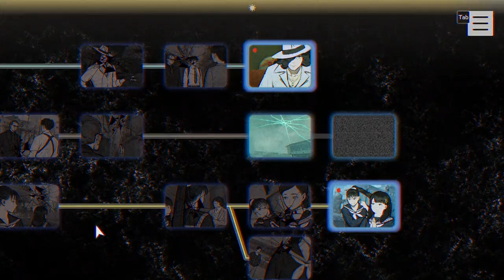PARANORMASIGHT: The Seven Mysteries of Honjo [27]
I found this game by watching half a video on it of another youtuber and I was intrigued enough to try it